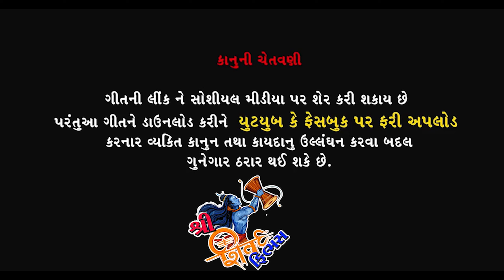ધમ ભા ઠાકોર નિ નવી ફિલ્મ ||Bapu Ni Sarkar || New Gujarati ShortsFilm Shiv Films Gozariya Milan Patel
Title      : Bapu Ni Sarkar
Actor :  -  Dhambha Thakor , Soniya Sakhala , Pintoo Thakor ,Ranchod Raval_ Hiren Handa . Ajit Barot
DOP     : Milan K Patel
Editor  : Shiv Film Gozariya
Director : Darshan Joshi Megi
Producer :-  B.K.Patel
Design :    Shiv Films Gozariya
Genre : Gujarati Comedy Video
Music Label & Copyright : N5 Recording Studio , Shiv Films Gozariya
Digital Partner  & N5 Film ( B.K .Patel ) RDC Gujarati

      ( જય માતાજી મિત્રો ... તમને અમારી ટીમ નમ્ર વિનંતી છે કે.

Istagarm. ID
             Director Dop Milan Patel
Fecbook. ID
YouTube. ID
               N5 Film Production
               N5 Recording Studio